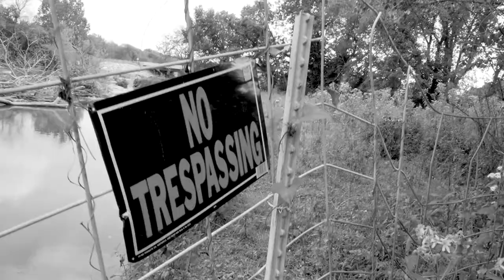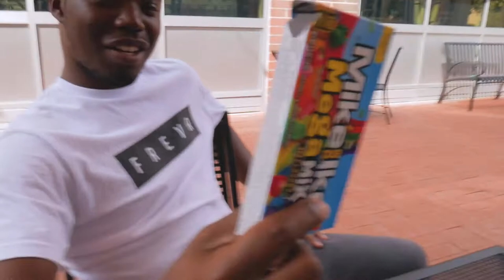Photo Shoot: Stephen Hill